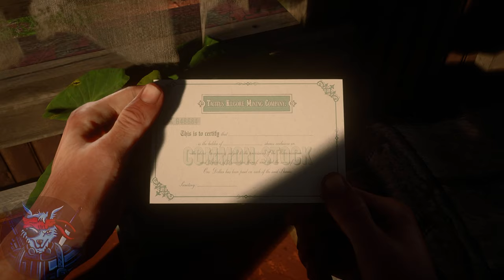[HD 1440p] Red Dead Redemption 2 Gameplay Walkthrough Part 17 PC rdr2gameplay RTX3070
🤠 Howdy, partners! Welcome to our latest escapade in the rugged, untamed world of Red Dead Redemption 2. Giddy up as we take you on a wild journey through the heart of the American frontier, where outlaws rule and danger lurks at every corner.

🌵 In this episode:

Join us as we ride with Arthur Morgan, a member of the notorious Van der Linde gang. Experience the life of an outlaw as we rob trains, duel pistols, and ride across the vast, breathtaking landscapes of the Wild West.
Discover the gripping narrative that Red Dead Redemption 2 is famed for. From high-stakes heists to intense showdowns, every moment is a story waiting to unfold.
Explore the immersive world, brimming with dynamic wildlife, realistic weather patterns, and interactive townsfolk. Every choice you make shapes your story in this lawless land.
🏜️ Highlights of Our Adventure:

Epic horseback chases and heart-pounding gunfights.
Stunning vistas of the open frontier, from dusty plains to snowy mountains.
Encounters with a cast of characters as diverse and unpredictable as the Wild West itself.

We regularly upload new content that's sure to quench your thirst for wild escapades!

🐎 So, grab your hat, load your revolver, and join us on this thrilling ride through the world of Red Dead Redemption 2. Remember, in the Wild West, it's not about how fast you draw, it's about who's left standing. Yeehaw!"